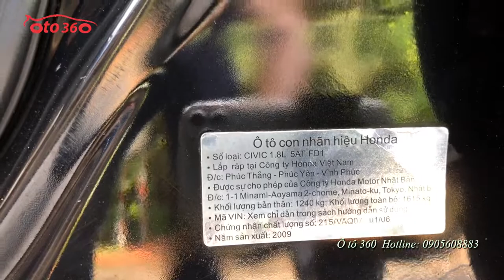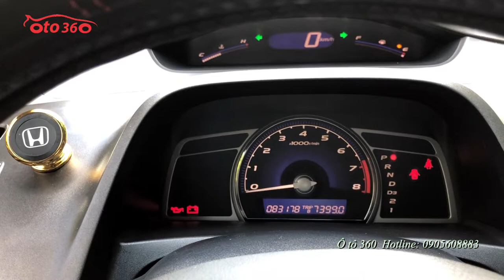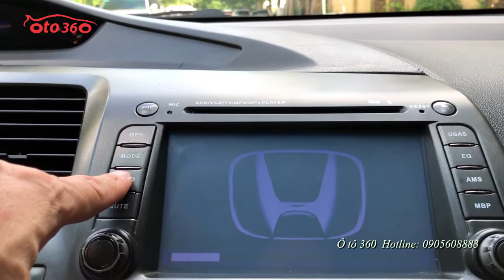Trong tầm 300tr đã được sở hữu ngay mẫu xe Sedan số tự động Honda Civic 1.8 sx 2009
Bán Honda Civic 1.8 số tự động, sản xuất năm 2009, đăng ký tên tư nhân, biển Hà Nội.
Xe đẹp, chạy 8.3 vạn km
Xe được trang bị động cơ xăng i-VTEC 1.8L , hộp số tự động, nội thất da, đầu DVD, màn hình, camera lùi, cảm biến lùi, gương gập điện... nội ngoại thất đều đẹp, khung gầm chắc chắn, máy móc rất êm và ổn định, điều hòa cực mát.thay dầu bảo dưỡng định kỳ